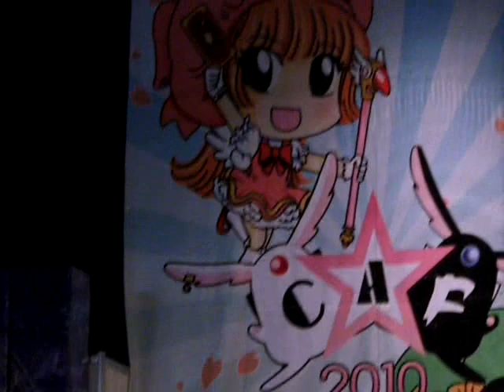Iruma Rioka en Hermosillo (CAF 2010)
Iruma Rioka y Nemu en la ciudad del sol (Hermosillo, Sonora cof cof)  en el escenario del CAF 2010 con la cancion Touch your heart!